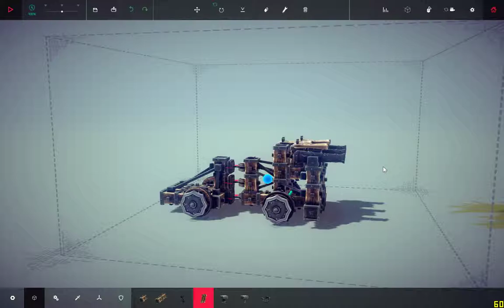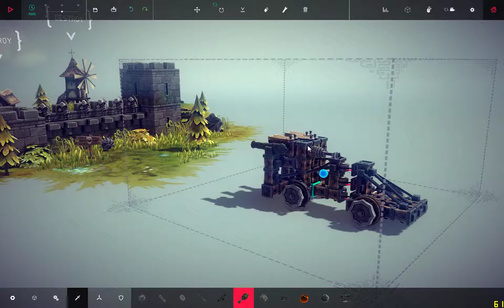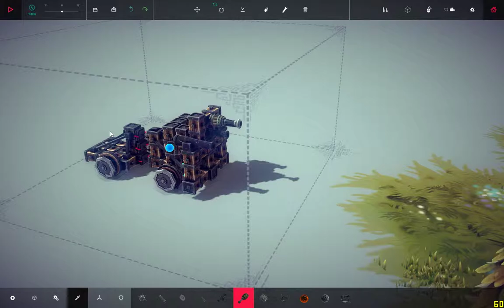Besiege: too many